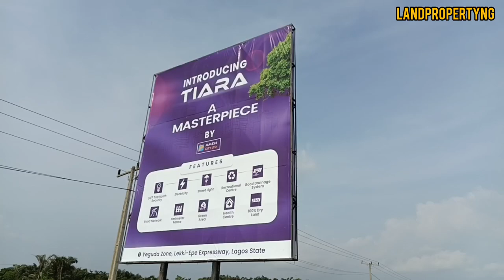Distance From TIARA ESTATE LOCATION To The New LEKKI INTERNATIONAL AIRPORT | Ibeju Lekki Lagos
YOUR PRIORITY NOW SHOULD BE BUYING A PROPERTY IN TIARA ESTATE

When it comes to TIARA ESTATE, it is a top class privately owned luxury estate that is powered by Amen City Limited.

TIARA ESTATE has an amazing serene environment suitable for quality and better living experience.

TIARA is the perfect estate.

In TIARA ESTATE, you can earn the opportunity to own residential plots where you are free to build your own desired structure in line with the building codes and regulations of the estate and LASG.

LOCATION
TIARA ESTATE is located in Yeguda Zone, Lekki-Epe Expressway, Lagos.

YOU SHOULD CHOOSE TIARA ESTATE BECAUSE:

- It will afford you to build a network of high profile personalities.

- TIARA ESTATE is healthy, peaceful and has a conducive environment.

- Your property rapidly appreciates.

- TIARA ESTATE is located in the new phase of Lagos.

- Not far from the prestigious Pan African university.

- Just a few minutes drive to the proposed international airport.

KEY FEATURES OF TIARA ESTATE
•Top class security.
•Perimeter fence.
•Good drainage system.
•Electricity.
•Good road network.
•Centralized Sewage system.
•Street lighting.
•Entertainment centre.
•Recreational facilities.

LANDMARK ATTRACTIONS CLOSE To TIARA ESTATE

-Alaro City
-Dangote refinary.
-Pan Atlantic University.
-Shoprite
-Corona International School
-Greensprings International School.

PLOT SIZE AVAILABLE IN TIARA ESTATE

500sqm

TITLE OF TIARA ESTATE
C of O

Do you know you can actually start your TIARA investment NOW?

PRELAUNCH PRICE
N12,000,000

INITIAL DEPOSIT
N2,000,000

PAYMENT PLANS AVAILABLE FOR TIARA ESTATE

Pre Launch Promo Payment Plan
(30 Days outright)
N12 Million + 5% Legals

(31days - 6 months)
N13Million + 5% Legals.

N2 million initial deposit & N2.33m monthly

PLEASE NOTE: PRICE INCREASE ON THE 15TH NOVEMBER 2022

BUY THIS PROPERTY IN TIARA ESTATE THROUGH US "LandProperty.NG"  OUTRIGHTLY AND GET ANY OF THE FOLLOWING ITEMS:

GOLD PACKAGE
i. Fridge
ii. Home Theater System
iii. Gas Cooker (4 Burners)

BUY AT THIS PRELAUNCH PRICE

not want.